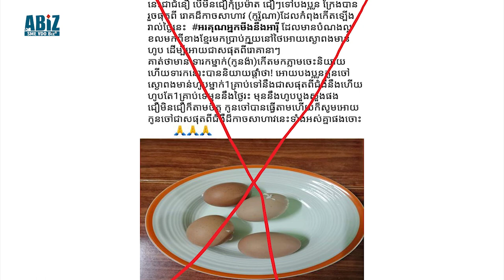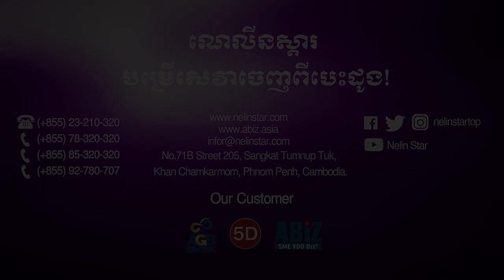ព៏ត៌មានប្រឌិតនិយាយពីការញាំពងទាអាចការពារជំងឺ Covit19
ព័ត៌មានជាច្រើនបានបង្ហោះពេញហ្វេសប៊ុក ស្តីពីជំងឺកូវីដ១៩។ ប៉ុន្តែព៏ត៌មានគ្មានប្រភពច្បាស់លាស់ ហើយត្រូវបានគេបង្ហោះតគ្នាឥតឈប់។ ការបង្ហោះព័ត៌មានខុស បណ្តាលឱ្យសង្គមមានបញ្ហា និងបណ្តាលឱ្យសង្គមមានភាពរញ៉េរញ៉ៃ។

តើយើងគួរធ្វើយ៉ាងណាដើម្បីអាចតាមដានព័ត៌មានត្រឹមត្រូវនិងជឿទុកចិត្តបាន? សូមទស្សនាវិឌីអូនេះ តទៅ៖